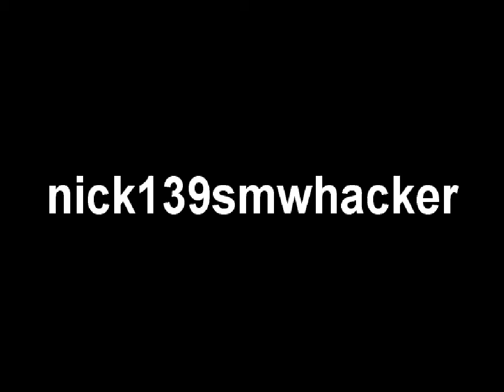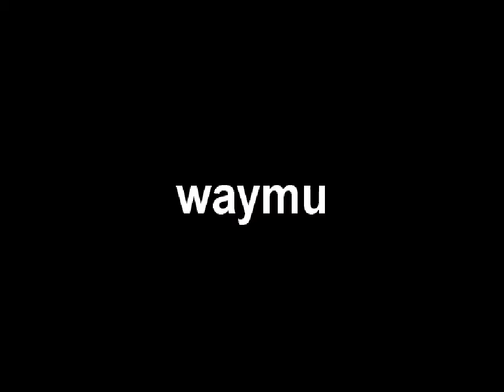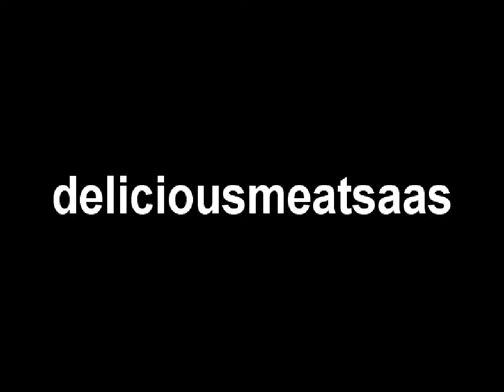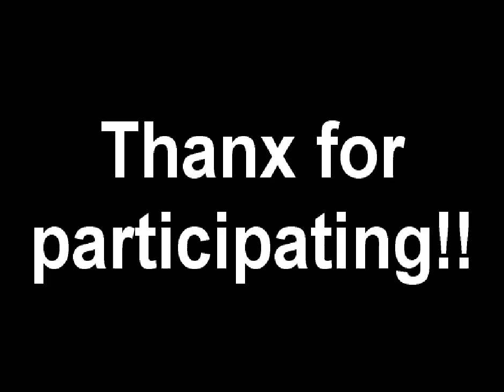Mario's SMBSS logo head spinning around ending a film scene collaboration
Participants:
- CorruptionSound
- ZachareyTomcat
- nick139smwhacker
- waymuu
- RobochaoXX
- CorruptionSound
- XxRobotchaoxX
- MegaHarkyX
- Zero Poops
- RobochaoXX
- sixsicksixes
- deliciousmeatsaas
- CorruptionSound

Participants had to end a film scene by making Mario's logo head from the series "Super Mario Brothers Super Show" spinning around and covering the whole video.